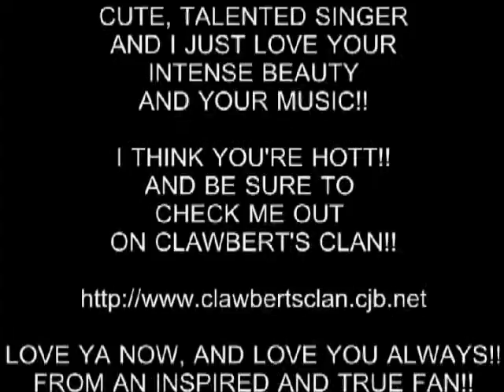THE CUTIE, KNOWN AS TAYLOR SWIFT!!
TAYLOR SWIFT IS NOT ONLY A GREAT ARTIST, SHE'S THE CUTEST GIRL ALIVE!!